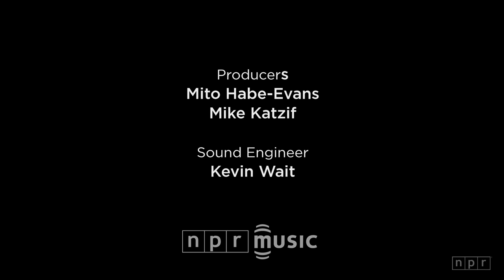Mountain Man: NPR Music Field Recordings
As a gaggle of videographers, musicians, industry types and hangers-on stepped gingerly through tall brush to enter a dilapidated section of Fort Adams in Newport, R.I., you couldn't blame us for feeling like unwitting participants in a horror movie. Standing amid hundred-year-old rubble as the 2011 Newport Folk Festival clattered merrily in the distance, we were either going to capture two breathtaking minutes of music or get eviscerated by maniacs as part of The Newport Witch Project. Thankfully, we made it out with the footage you see above.

Like a ray gun that shoots weaponized gorgeousness, the Vermont trio Mountain Man fit an awful lot of moony harmonies into this all-too-brief performance of "Sewee Sewee." As a self-explanatorily named group called The Seeger Clogging Allstars clomped away behind them, Mountain Man's three members — Molly Erin Sarle, Alexandra Sauser-Monnig and Amelia Randall Meath — sang and stared sweetly into each other's faces. If the scene above once seemed destined to devolve into a grisly horror movie, at least we had a choir of angels on hand to escort us into the afterlife.

Producers: Mito Habe-Evans, Mike Katzif
Audio Engineer: Kevin Wait
Special Thanks to: Stephen Thompson
Executive Producers: Anya Grundmann, Keith Jenkins.